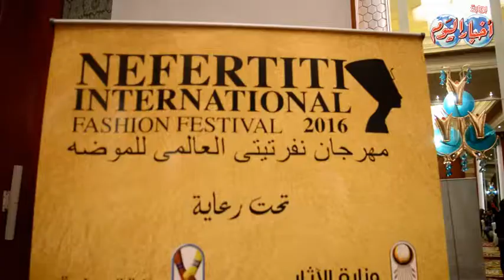7 و 8 إبريل مهرجان نفرتيتي العالمي للأزياء والموضة بالاقصر